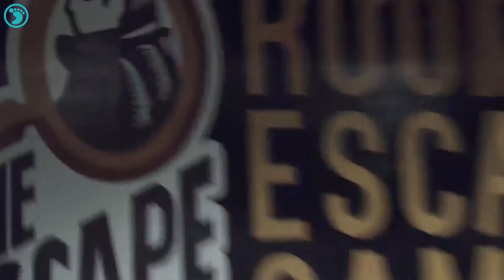Best Escape Rooms In Singapore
Escape rooms have become a go-to pastime for many of us. Being confined to the mission at hand, friends and family have to bond together to get solving the clues in various rooms, before making out of the entire game with time to spare. Offering hours of exhilarating fun, escape rooms tend to play on the element of “fear” as well. But that’s not to say that they’re only for adults. Check out these kid-friendly escape room games in Singapore so your little one can join in on the action!

Included: Amazing Chambers, Trapped SG, Xcape Singapore, The Escape Artist, Lockdown SG, Captivate Escape Rooms